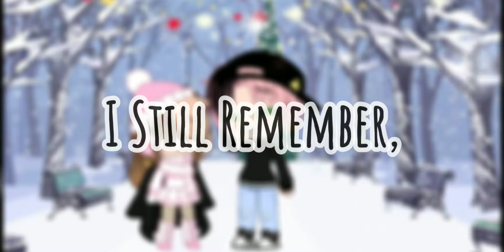•H E A T H E R•Song by-Conan Gray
Apps used:
Capcut
IbisPaint X

Song/Music by:Conan Gray